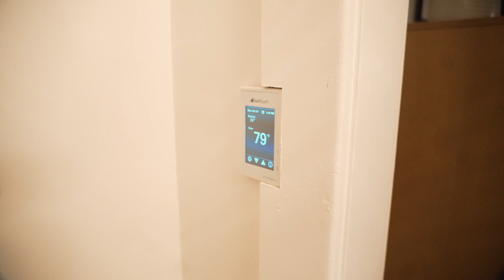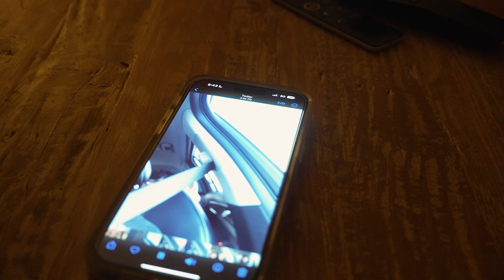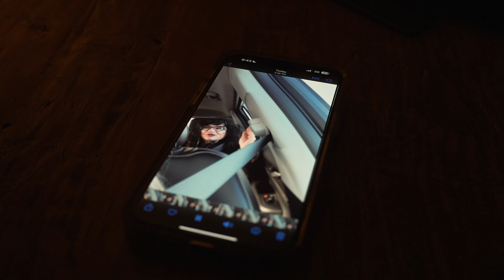Ghost x Colorado Pt.1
Follow along on my travel vlog as I travel to Denver, Colorado for a photoshoot with Ghost! Alexa and Stan visited (@alexastancofit) and we had an amazing time catching up! My mom wanted to see us all in action and flew into Denver while we were there to be a part of the photoshoot experience! She has never been able to watch in person and it was really nice having her there. Be ready for some fun and for some laughs with this video! I hope you enjoy this change of scenery and I will catch ya guys on the next one.